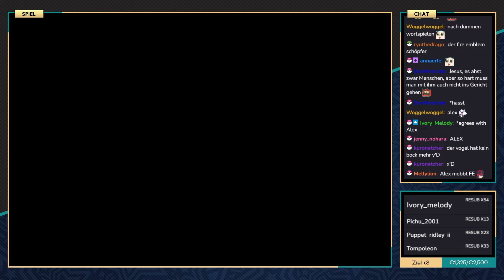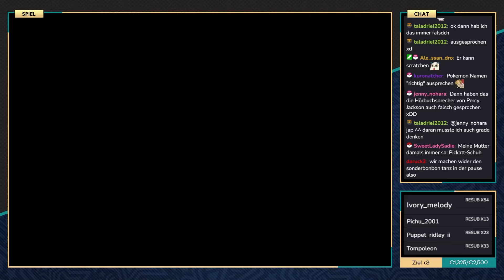Pokémon Fusion 3 - #02 - Erster Zuwachs fürs Team